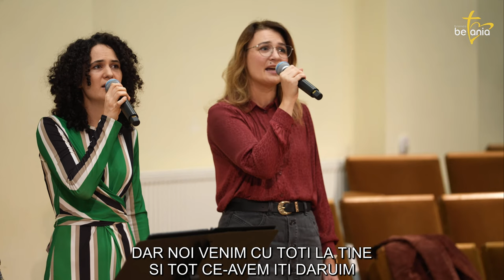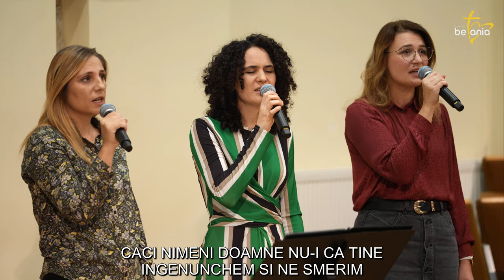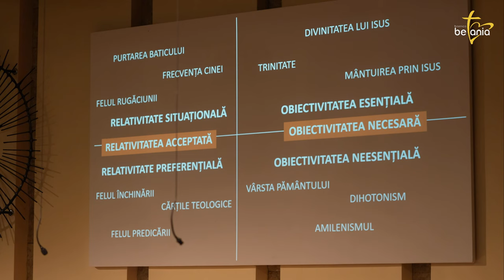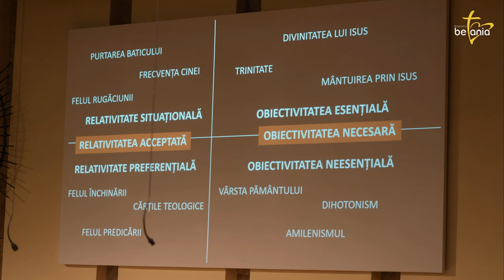Ingaduinta crestina - Gelu Barbu | Betania Sibiu | 08 Octombrie 2023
Vă invităm să vă închinați alături de noi!

Te încurajăm să ni te alături în fiecare duminică, de la orele 10 și 18.

Te îndemnăm să te abonezi canalului nostru de YouTube, dar și celorlalte platforme unde suntem prezenți, pentru a ține pasul cu tot ce postăm.

00:00 - Bun Venit
02:20 - Astazi vin la Tine
07:00 - De n-ai fi Tu de partea noastra
12:27 - Tine-ma in Mana Ta
17:00 - Indemn
20:42 - Rugaciune
28:50 - Iubire-adanc-a Tatalui
32:08 - Sarbatoritii saptamanii
41:29 - Salutari + Anunturi
51:03 - Citirea Cuvantului 1 Samuel 14:1-23
56:40 - Cantare Bobby Serb
1:00:40 - Mesaj Gelu Barbu
1:32:10 - Concluzie Radu Campean